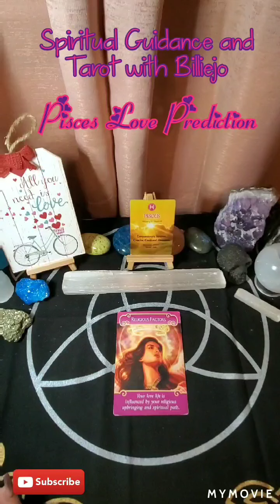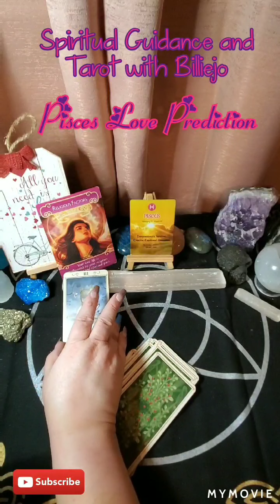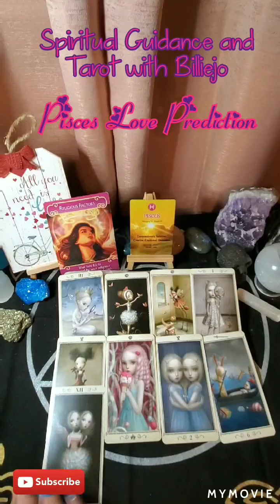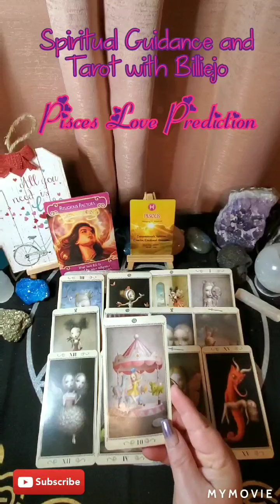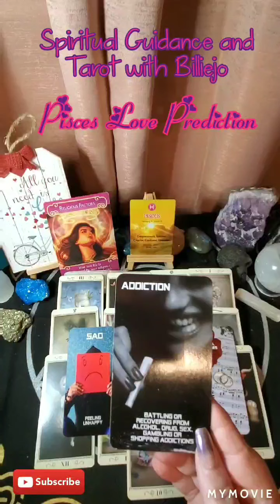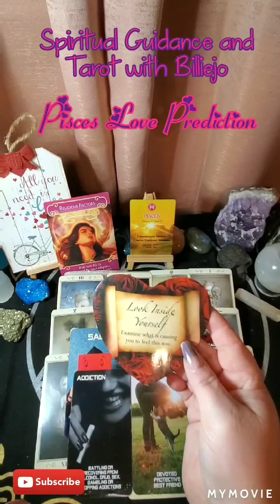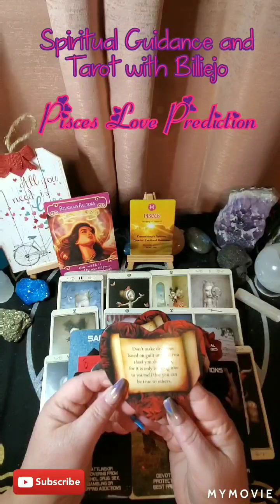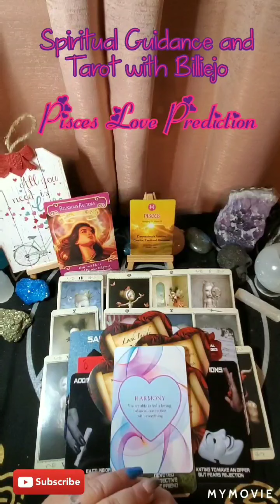♓ PISCES 💋 💞 LOVE Prediction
PISCES LOVE Prediction for September 2020 (or whenever you are drawn to watch this)

The NEW, DM & DF CONVERSATION Reading 💗 this is a personal reading that is created in collaboration with Brittany @Cancerian Clairvoyant, we are channeling a conversation between you and your counterpart on a split screen video. If you would like to get your own personal CONVERSATION Reading, it is only $33.33 payable to either myself or Brittany.

🌹Decks created by me 🌹

🐝 QUEEN BEE HONEYCOMB AFFIRMATIONS Oracle Deck

💃 DIVINE FEMININE 🌹 EMBRACE YOUR VESSEL Oracle Deck

🦉THE JOURNEY TAROT Deck

🌹 AFFIRMATIONS Oracle Deck 🌹

✨ WRITTEN IN THE STARS Oracle Deck ✨

🔥TWIN SOULS REFLECTIONS Oracle Deck 🔥

I've been reading tarot since the age of 14 and sincerely enjoy assisting my clients. I love each of you🌹

Instagram as @moongoddess114433. Install the app to follow my photos and videos.

30 minute reading $40
1 hour reading $70
For emergency reading (if you need it within 12 to 24 hours) $125
For spell or any magical working $120

Billie Jo